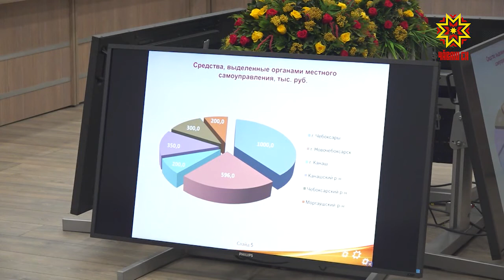Межведкомиссия по организации отдыха, оздоровления и занятости детей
Организацию досуга детей, занятость их во внеурочное время обсуждали на заседании межведомственной комиссии. Сегодня эта тема актуальна как никогда.